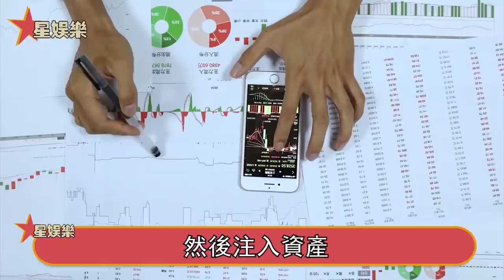風流不輸劉鑾雄！睡遍港圈9大尤物，葉璇佘詩曼甘願共侍，消失多年後“殼王”近況陳國強曝光太驚人，千億資產一夜消失終真相！星娛樂#